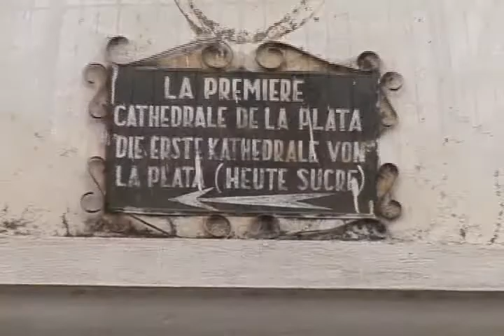sucre bolivia ciudad blanca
SUCRE

CIUDAD BLANCA DE AMERICA
VILLA CHARCAS
LA CULTA
DEL PLATA
CAPITAL DE BOLIVIA
O como la quieras llamar.
Solo aquel q' a tenido q' dejar esta ciudad sabe lo q' se la extraña.
Extraño todo.
El cerro
El mercado central
Sus comidas.
La plaza
El mirador
Nukchu
El cuerno
Burbujas
El parque bolívar
Disco star
Viva maria
Up daw
Cada lugar, cada calle tiene un recuerdo sabores y aromas me recuerdan a sucre
A su gente, a los amigos, y aquellos a quienes amo q' quedaron allá...
Estoy orgulloso de ser boliviano de SUCRE, qkarapanza, locoooooooo...
Cada año q' pasa la extraño más...y con los años el sentimiento de desarraigo es más fuerte...
Creo q' es hora de regresar.
Desde Buenos Aires Argentina para todos mis pisanos q' están por el mundo buscando lo q' nuestros gobiernos no nos supieron dar...aca un poquito de nuestra querida ciudad.
Esto lo grabe en el 2006 cuando regrese después de 17 años...
Tengo mas... pronto pondre todo...de a poco...por q' no pude ser q' encontre de mi ciudad mas imágenes tomadas por extranjeros  q'por nosotros...mismo...